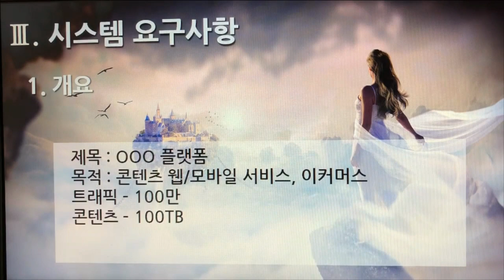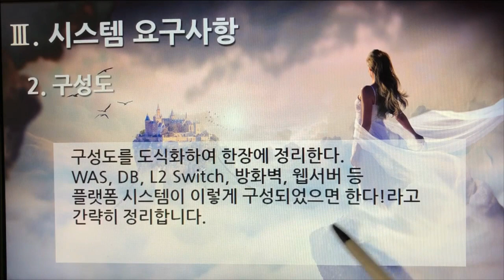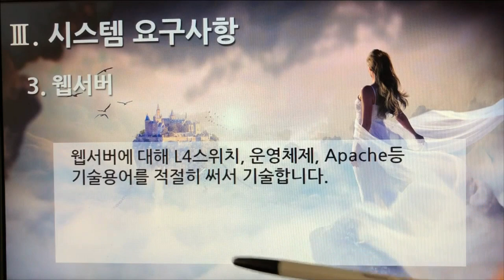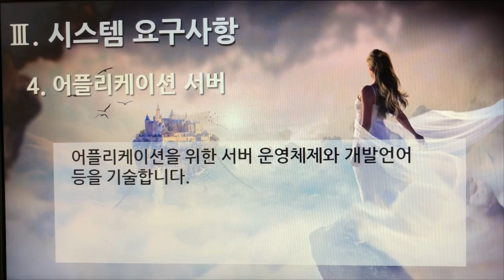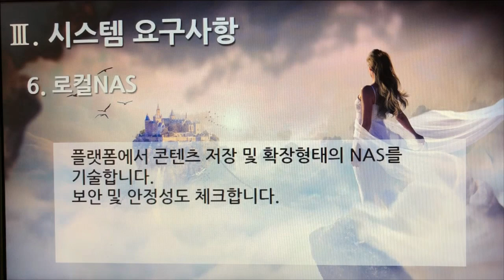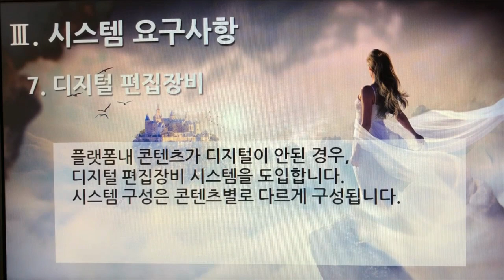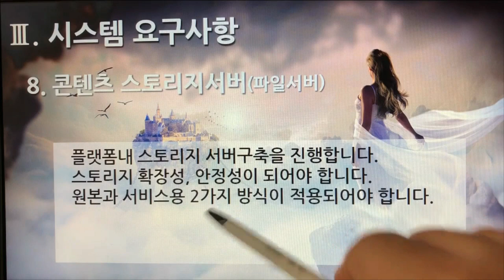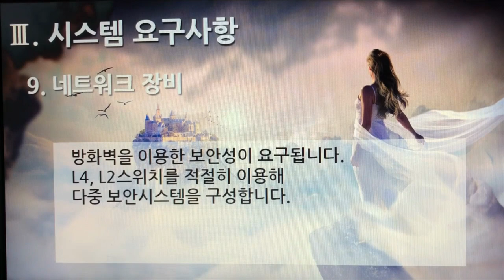[촬영] 1부 3편. 플랫폼 제안요청서 : 시스템 요구사항(System Requirements, 9개 영상, 11분 33초)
14. 시스템 요구사항(System Requirements) 1. 개요
15. 시스템 요구사항(System Requirements) 2. 구성도
16. 시스템 요구사항(System Requirements) 3. 웹서버
17. 시스템 요구사항(System Requirements) 4. 어플리케이션 서버
18. 시스템 요구사항(System Requirements) 5. 데이터베이스
19. 시스템 요구사항(System Requirements) 6. 로컬NAS
20. 시스템 요구사항(System Requirements) 7. 디지털편집장비
21. 시스템 요구사항(System Requirements) 8. 콘텐츠 스토리지서버(파일서버)
22. 시스템 요구사항(System Requirements) 9. 네트워크 장비

1부 플랫폼 제안요청서 51개
2부 플랫폼 제안서 59개
3부 플랫폼 개발구축 80개
4부 디지털 변환센터 21개